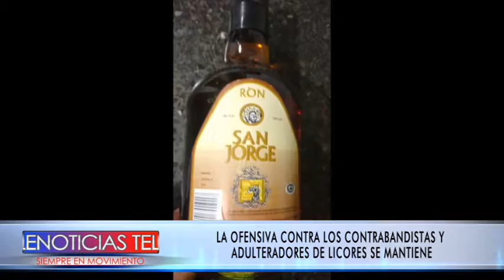LA OFENSIVA CONTRA LOS CONTRABANDISTAS Y ADULTERADORES DE LICORES SE MANTIENE